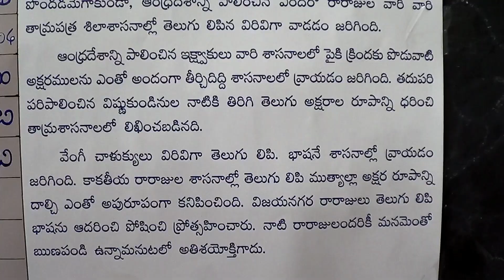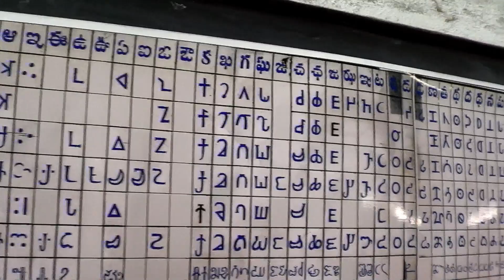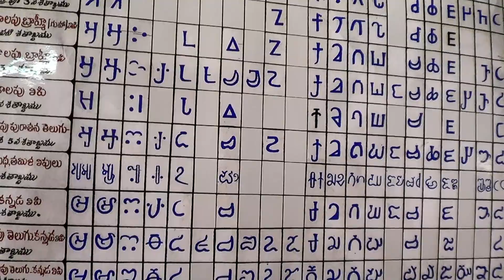Telugu script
educational videos